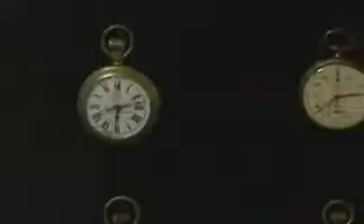13 Ser ou não ser Santo Agostinho e o Tempo